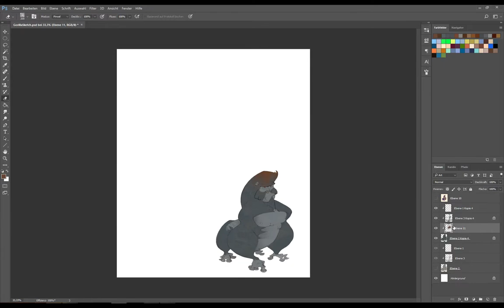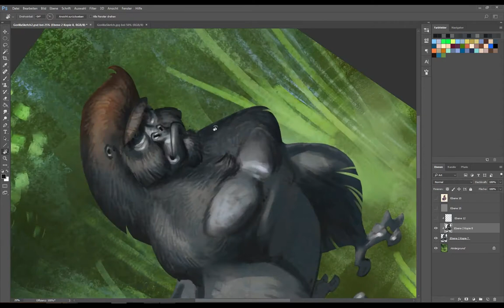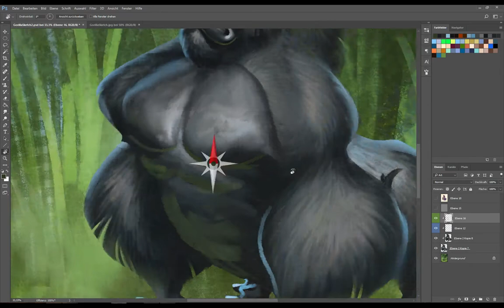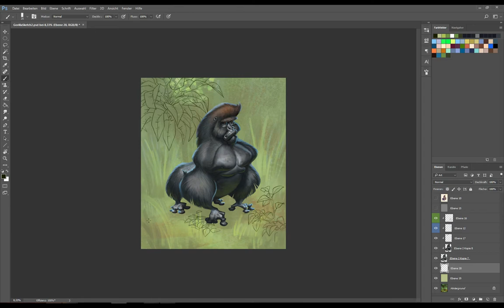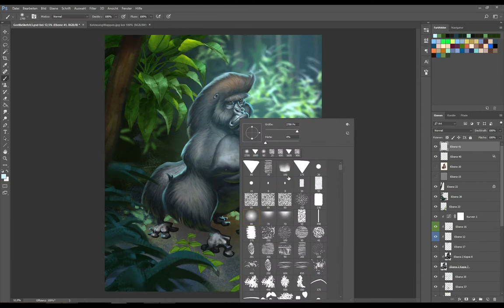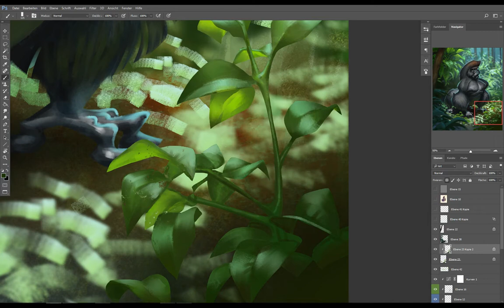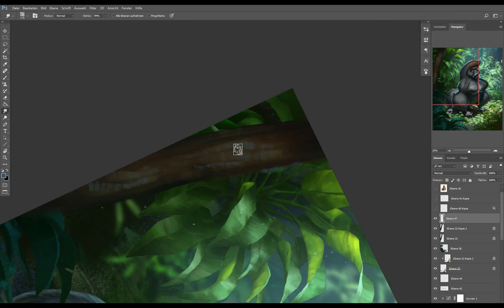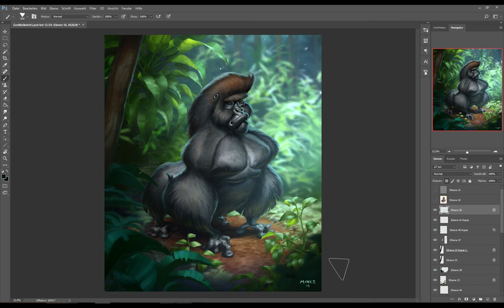Cartoony Gorilla Painting Timelapse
This is a 40 minute timelapse of a painting that I created on a livestream. Since I will be going on a gorilla trekking in uganda I decided to re-paint an old Gorilla sketch that I created back in 2017.